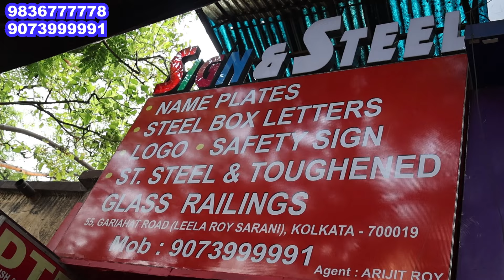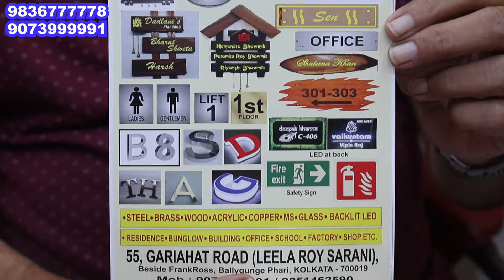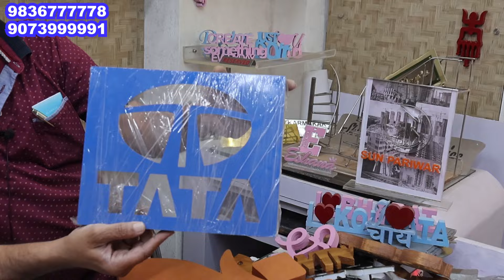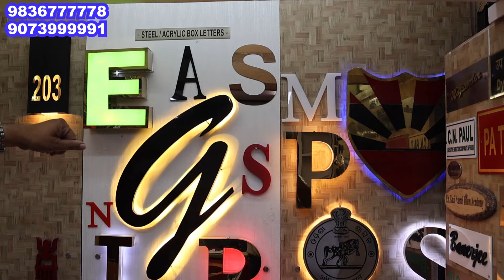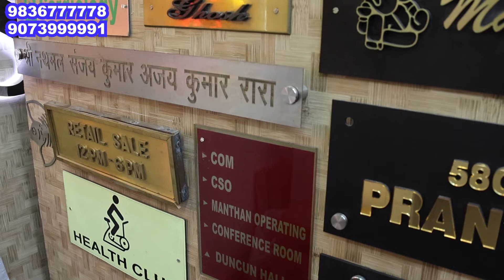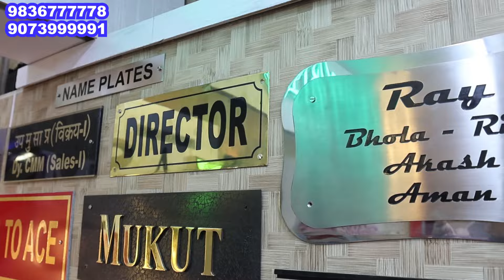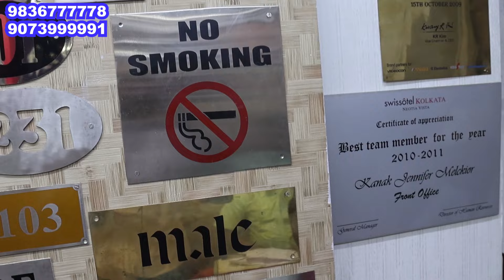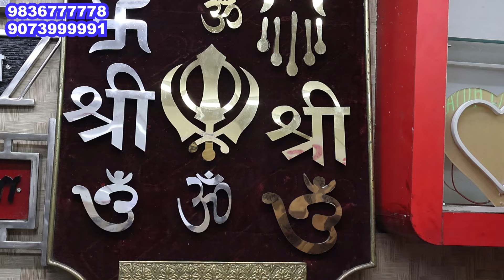Signage Board Design | Signage Manufacturers In Kolkata || Signage Letters Exterior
mallutec
3D
Sign
Board
Designing
Making
3D Signboard Designing
Illustractor
Photoshop
Speed Art
Mockup Creation
Designing Templates
Illustrator tricks
Illustrator Tips
Illustrator Tutorial
Text Affect In Photoshop Tricks
Photoshop Tips Photoshop Tutorials

Vijay Mohta :  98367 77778  / 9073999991

क्या आपका होलसेल और मैन्युफैक्चरिंग बिजनेस है अगर आप EDUCATION AND BUSINESS चैनल में वीडियो देना चाहते हो हमें 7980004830 नंबर में  कॉल करें या कंपनी DETAILS लिखकर Whatsapp  करें  |
EDUCATION AND BUSINESS (Verified)
M-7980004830 (CALL OR Whats Apps)
T&C Apply

আপনার হোলসেল অথবা Manufacturing ব্যবসা থাকলে এবং EDUCATION AND BUSINESS চ্যানেল এ  ভিডিও দিতে চাইলে আমাদের কল করুণ অথবা  whatsapp এ মেসেজ করুণ। কোম্পানি Details লিখে।
T&C Apply

ଯଦି ଆପଣଙ୍କର ହୋଲସେଲ କିମ୍ବା ଉତ୍ପାଦନ ବ୍ୟବସାୟ ଅଛି ଏବଂ EDUCATION AND BUSINESS ଚ୍ୟାନେଲରେ ଭିଡିଓ ଦେବାକୁ ଚାହୁଁଛନ୍ତି, ଆମକୁ କଲ୍ କରନ୍ତୁ କିମ୍ବା WhatsApps  ମେସେଜ୍ କରନ୍ତୁ  କମ୍ପାନୀ ବିବରଣୀ ସହିତ |
T&C Apply
Keep watching this video over and over again.